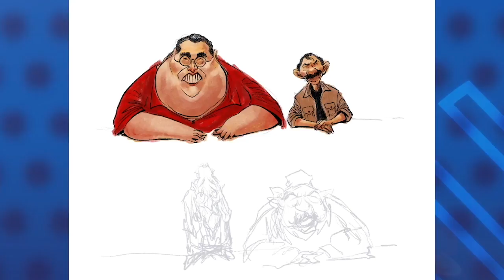Caricatura de PXMolina: Así empezó... y así va